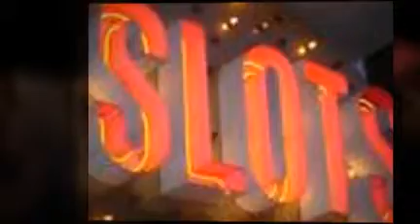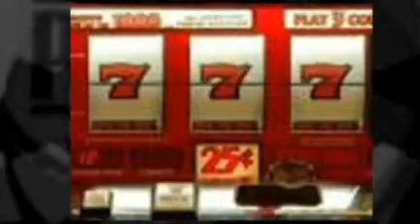Gaming, betting, gambling recruitment CNA Executive Search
Are you a Vice President, Operations Director, Sales Manager, Trading Director, Managing Director, IT Director, Finance, Fraud specialist, Security specialist, CEO, Marketing leader in the gaming, gambling or entertainment industry? Maybe you are open to a confidential conversation to explore your next job or career challenge!